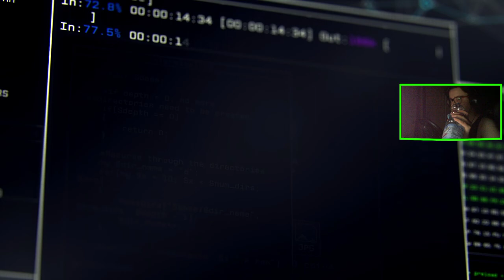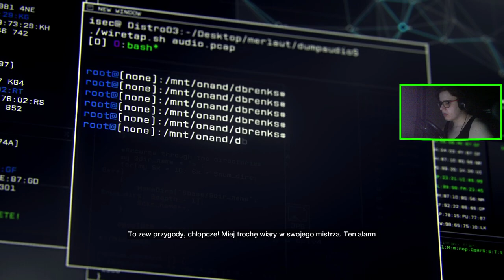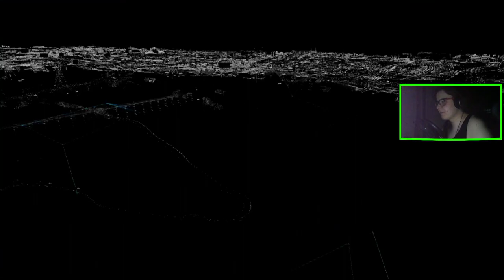WATCH DOGS (1) : AIDEN PEARCE